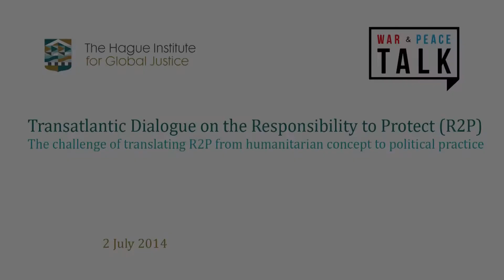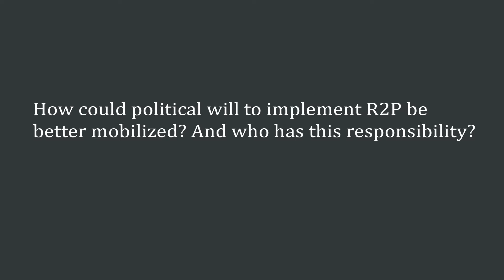Kyle Matthews: R2P in Libya, Why Not in Syria?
Interview Date:  2 July 2014

On 2 July 2014, The Hague Institute for Global Justice organized a conference titled 'Transatlantic Dialogue on the Responsibility to Protect (R2P)'.

In this interview, Kyle Matthews (Senior Deputy Director at the Montreal Institute for Genocide and Human Rights Studies) addresses the way that R2P has been implemented in 2011 by NATO in Libya. Also, Matthews explains why the R2P-doctrine was not applied to Syria, and what the international community should/could do to help end the war.